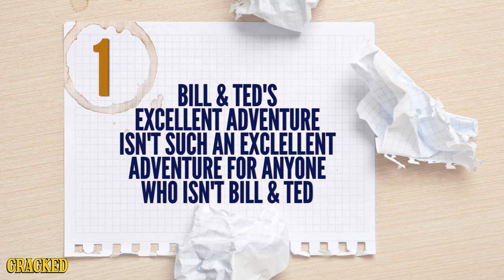4 Movies That Are Horrifying From Another Character's POV - Obsessive Pop Culture Disorder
There's a dark prequel to this series that will never be made.